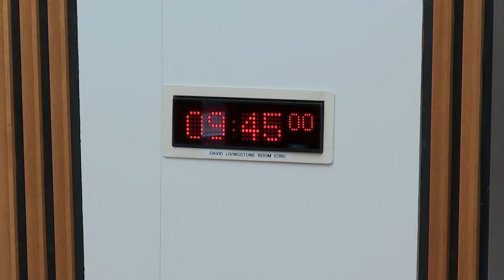Economy, Jobs and Fair Work Committee - 2 April 2019